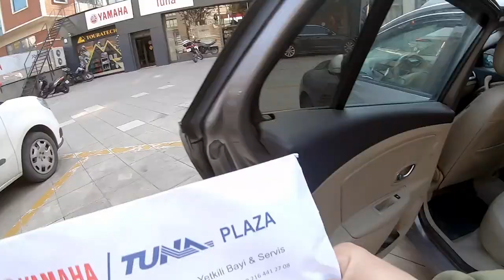MOTOSİKLETİMİ BİR AN BULAMADIK !!!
Yeni aldığım Iron Xmax Motosikletimi bulup çıkardık. Evrak işlemlerini son anda yetiştirdim ve Tuna Motosiklet' ten yakın ilgi gördüm.